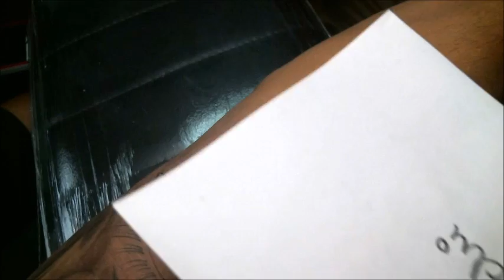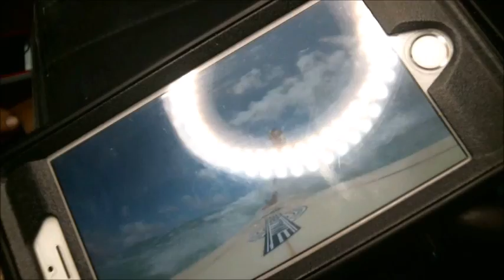Probando la LACENANO tattoo machine